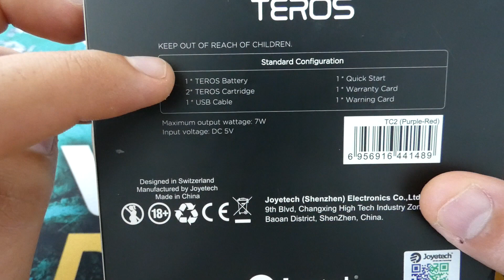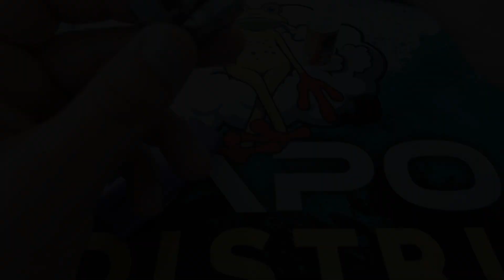JOYETECH TEROS - Test du POD par Cyril de VapoDistri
NOUVEAU PRIX TEROS: 17.90€ sur VAPODISTRI

Présentation par VapoDistri du Teros de Joyetech, premier POD de joyetech idéal pour les débutants ou les vapoteurs souhaitant avoir un appareil d'appoint.

VapoDistri est un nouveau site complet de cigarette électronique français: matériel, liquides, accessoires sur plus de 160 marques et 4200 références.